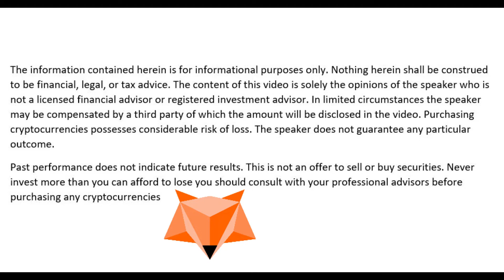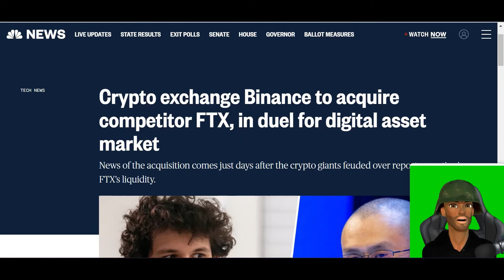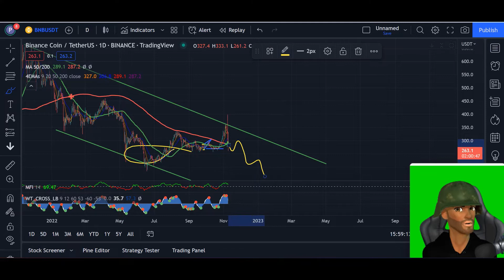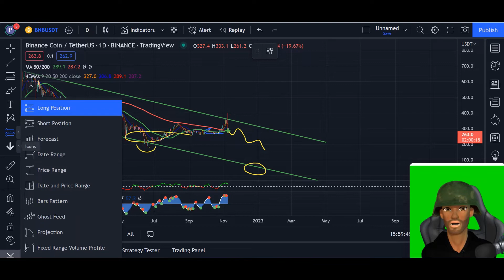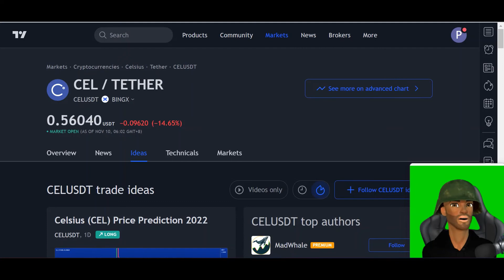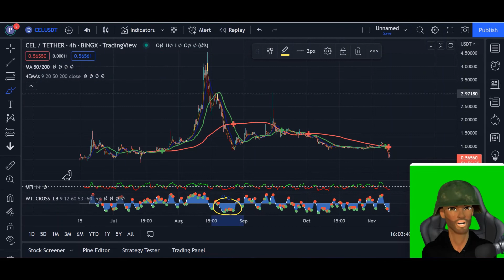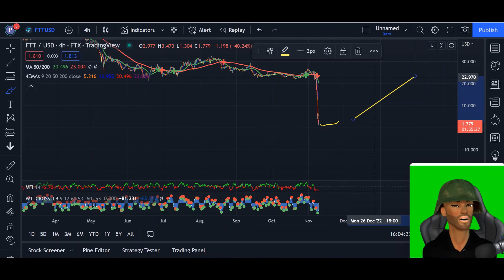ANALYSIS: SHOULD YOU BUY FTT OR BNB👀? | FTX VS BINANCE | PRICE PREDICTIONS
WE LOOK IF YOU SHOULD BUY THESE TWO COINS AT ALL...WHAT WE SAY MIGHT SHOCK YOU

XRP: r5qZ8LVixatJo1SJNxJk6FTkVkMELVL27 (no note)
EGLD: erd1j3s4q90jjeu46v7y8caxj3ccza8wsvgm6mw9xa89z586uhkmxzhq49pd54
SOL: 7Sv61BdRgfZ8EYiyE1kteMsAdvgswHSctCNER5wVSTCt
BNB (Smart Chain): 0xe928bF980A5897DadF5934a1bCFE8d75d442710a
ETH: 0xe928bF980A5897DadF5934a1bCFE8d75d442710a
MATIC: 0xe928bF980A5897DadF5934a1bCFE8d75d442710a
IOTA : iota1qr42xuyxgh94ahjrlr0kvp543v3zqsdpfz9uuadj0dpm05ek9xl3ydk58d6
ALGO: GDZIVPU7WKNPLIQUSV6M6WMQYFQQIIQHLB3PFAZXRXMSHPHTV7GV527TAM
ADA:addr1q8s5lw5nngpxgm4vglrttds02daf6z39krhnxkzsl7a0vwvhmttg549j47f257vn4s67p530nx0g3e6hzrw4mg4m44sqna47ee